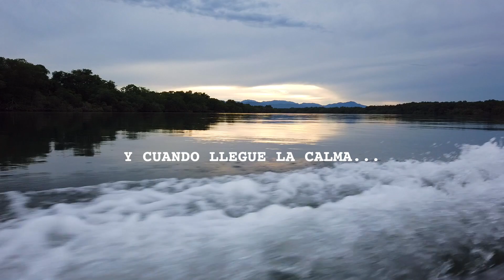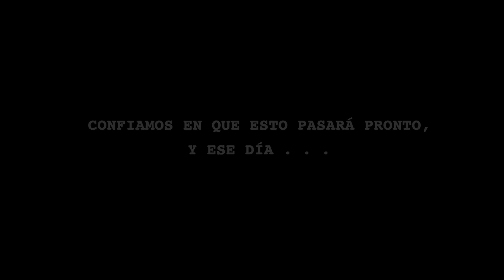CUANDO ESTO PASE | En Esto Andamos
No ha sido fácil detener esa adrenalina que sentimos cada vez que salimos de casa en busca de aventuras. Postergar planes y no pensar en esas madrugadas o trasnochadas en aeropuertos, trenes y buses.
Estamos seguras que este tiempo con nosotros mismos nos ayudará a crecer como personas y a seguir soñando.
Agradecemos a todos los creadores de contenido que nos apoyaron, y que buscan como nosotras promover a Panamá:

Yossi Bar
Celena C.
Antonio Valdés y María Jaén
Leo Vergara
Jimara Coronado
Patty
Leany Salazar
Jenny Ceballos
Edward Silleros
Luis